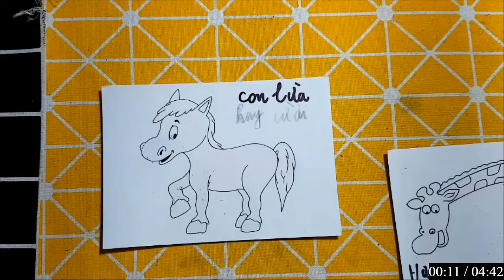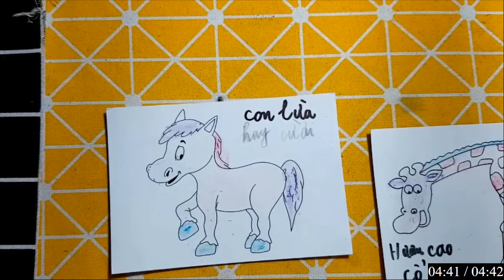Repair man | Hướng dẫn cách cắt dán và vẽ đồ vật, con vật đơn giản bằng giấy: CHÚ VOI CON